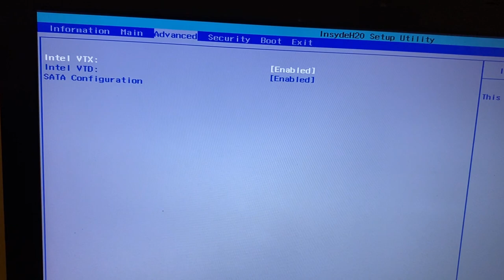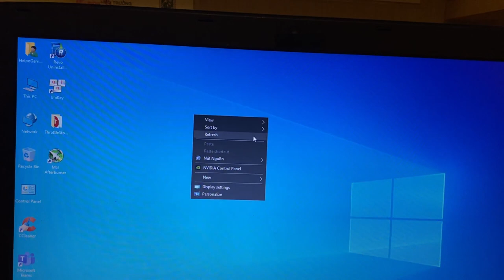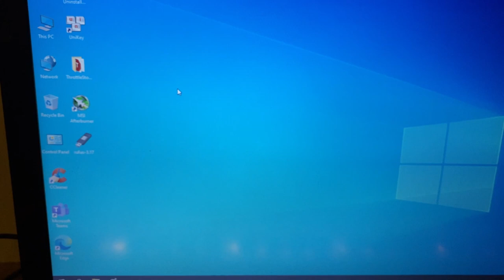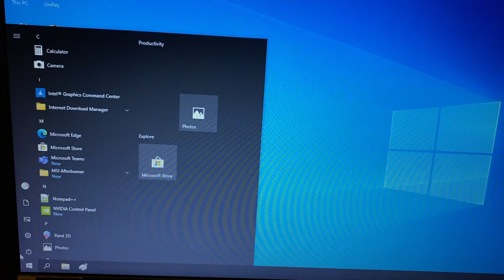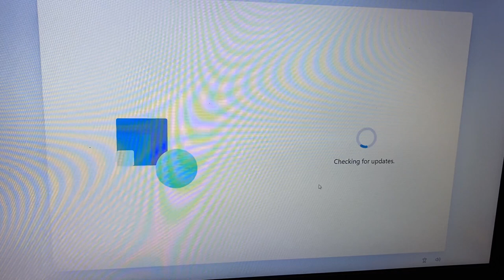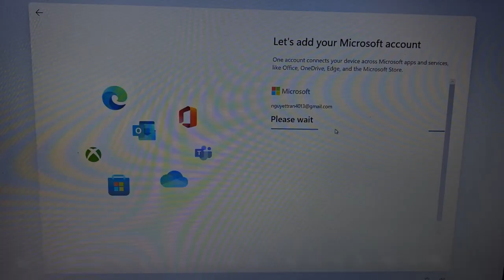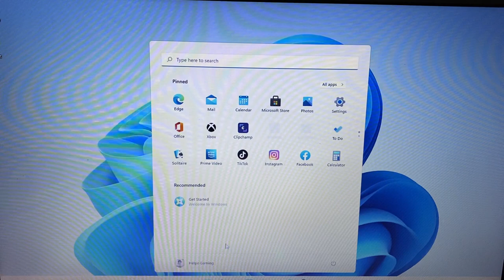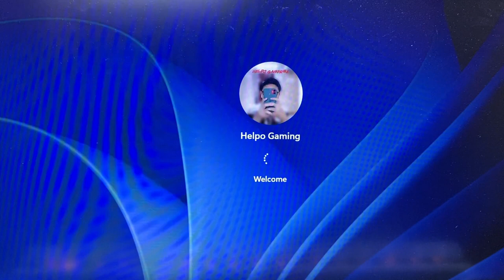Cách cài Windows 11 cho chip i3, i5, i7 đời 8 trở lên và chuẩn bảo mật TPM 2.0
0:01 kiểm tra Bios
1:31 Vào Microsoft edge tải Win11